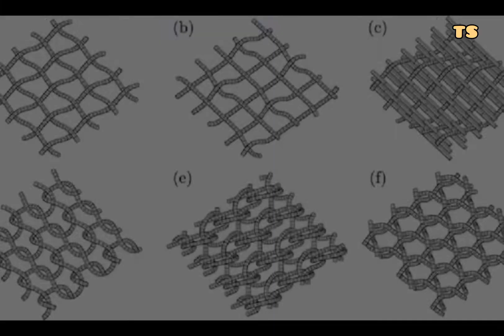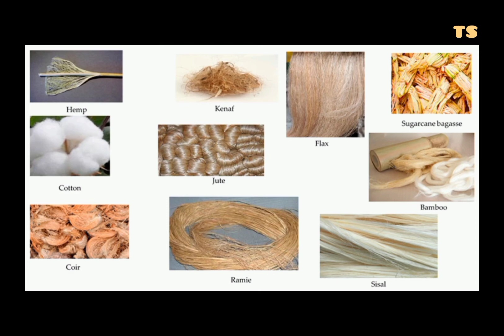History of " Textile " ll টেক্সটাইলের ইতিহাস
Textile History
The term ‘Textile’ is a Latin word originated from the word ‘texere’ which means ‘to weave’. Textile refers to a flexible material comprising of a network of natural or artificial fibers, known as yarn. Textiles are formed by weaving, knitting, crocheting, knotting and pressing fibers together.

History of Textile The history of textile is almost as old as that of human civilization and as time moves on the history of textile has further enriched itself. In the 6th and 7th century BC, the oldest recorded indication of using fiber comes with the invention of flax and wool fabric at the excavation of Swiss lake inhabitants. In India, the culture of silk was introduced in 400AD, while spinning of cotton traces back to 3000BC.

In China, the discovery and consequent development of sericulture and spin silk methods got initiated at 2640 BC while in Egypt the art of spinning linen and weaving developed in 3400 BC.The discovery of machines and their widespread application in processing natural fibers was a direct outcome of the industrial revolution of the 18th and 19th centuries.The discoveries of various synthetic fibers like nylon created a wider market for textile products and gradually led to the invention of new and improved sources of natural fiber.The development of transportation and communication facilities facilitated the path of a transaction of localized skills and textile art among various countries.